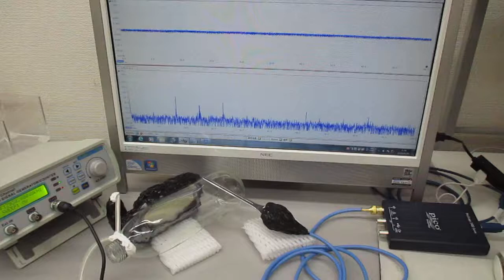超音波プローブ（発振型、測定型、共振型、非線形型）